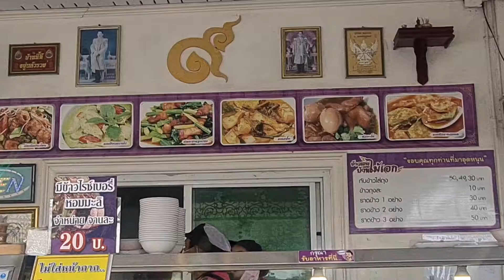กินข้าวแกงอร่อยๆร้าน "บ้านไม้เอก" นครสวรรค์ | รีวิวร้านอาหาร | หนีลูกเที่ยว byYingNicha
เป็นกำลังในคลิปต่อๆไปให้ด้วยนะ💕

ฝากติดช่องหนูทับทิมกับน้องเพชรด้วยค่ะ